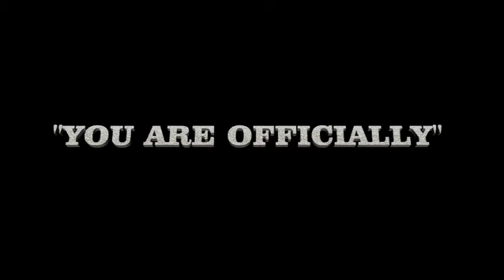A Sneak Peek at the Class of 2016 - Part 1